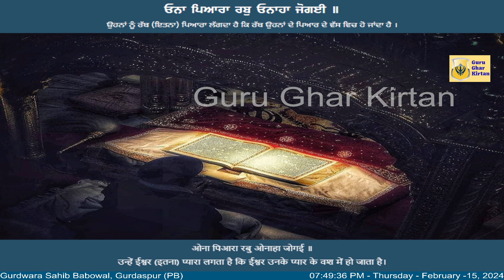Guru Ghar Kirtan -Bhai Jagjit Singh 14-02-24